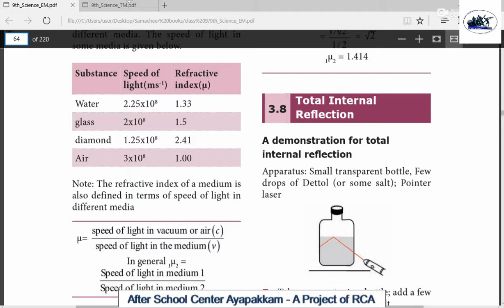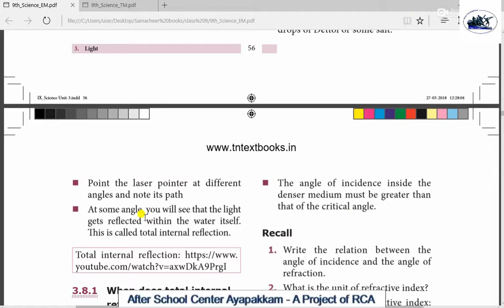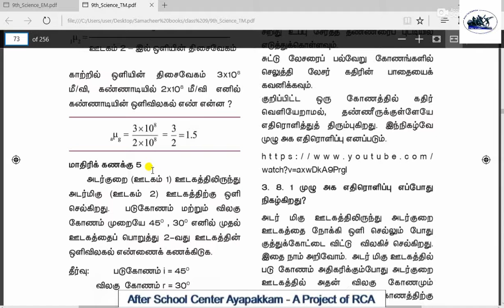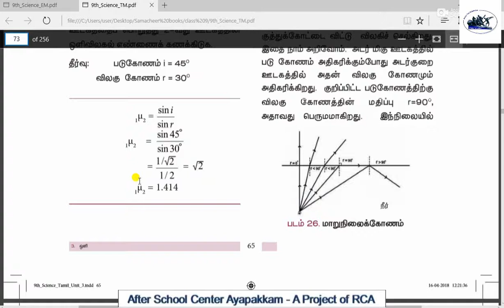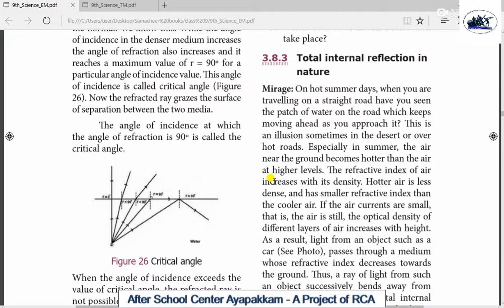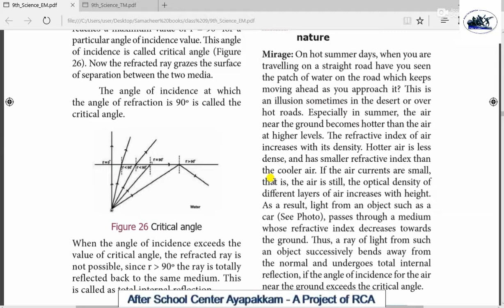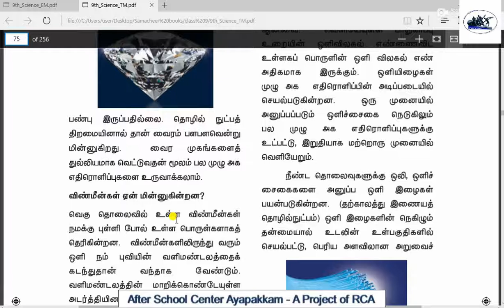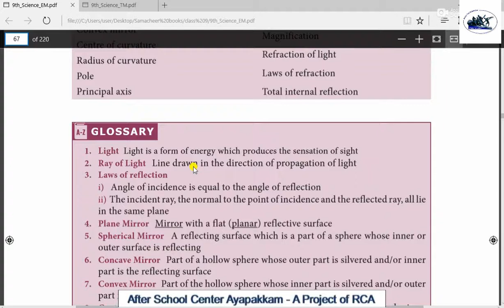Rotary Club of Ambattur Class 9 Science Light End